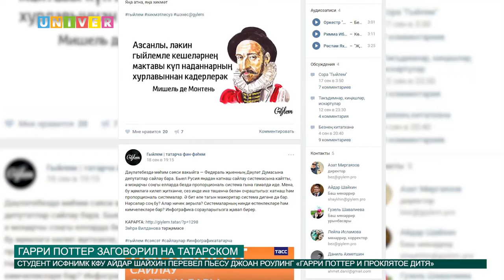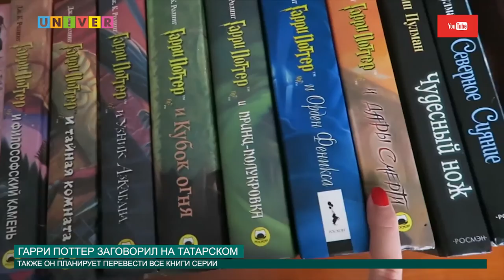Гарри Поттер заговорил на татарском от 21.09.2016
Пока вся страна ждет русского перевода последней книги о уже не столь юном маге "Гарри Поттер и проклятое дитя", студент КФУ уже перевел бестселлер на татарский язык. О том, с какими трудностями столкнулся Айдар Шайхин, расскажет Диана Авакян